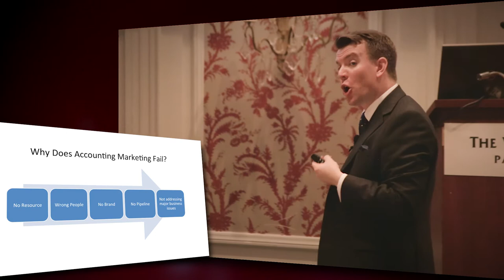When Marketing Fails – Martin Bissett, cpatrendlines.com